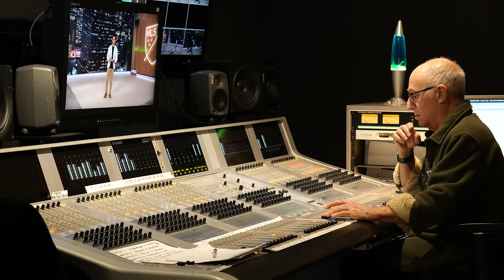I Snuck Into MLS Headquarters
Thank you to MLS for inviting us to the Apple TV studio! We had a ton of fun with all the on-air people and they were all very nice to us as we asked our hard-hitting questions.

Much Love,
The Zealand